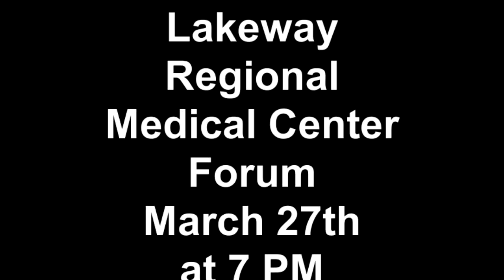Lakeway Regional Medical Center Forum March 27th at 7 PM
Real Estate Expert Kenn Renner and Lakeway Regional Medical Center CEO David Kreye will be hosting a forum discussing the upcoming completion of the Lakeway Regional Medical Center in Lake Travis, TX.  They will be discussing the economic and housing impact of the hospital on the area as well as jobs and the grand opening.